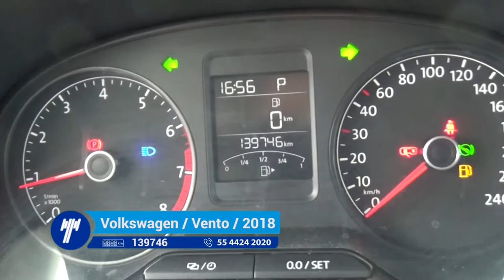Volkswagen / Vento / 2018 - 1739